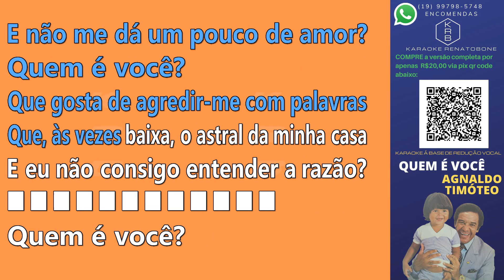QUEM É VOCÊ - AGNALDO TIMÓTEO - PLAYBACK DEMONSTRAÇÃO